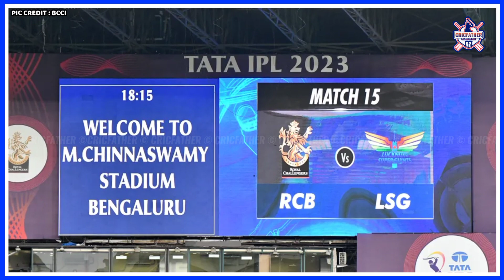IPL 2023 Today Points Table | RCB vs LSG After Match Points Table | IPL 2023 Today Match Highlights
IPL 2023 Today Points Table | RCB vs LSG After Match Points Table | IPL 2023 Points Table | Highlights

Royal Challengers Bangalore vs Lucknow Super Giants today match highlights
rcb vs lsg 2023 highlights
Lsg vs rcb highlights 2023
rcb vs lsg ipl 2023
LSG vs RCB after match points table
Royal Challengers Bangalore vs Lucknow Super Giants after match points table
rcb vs lsg today match Highlights
lsg vs rcb ipl match highlights
Lucknow Super Giants vs Royal Challengers Bangalore Highlights 2023
ipl 2023
tata ipl
ipl 2023 all team playing 11
ipl 2023 start date
ipl
ipl highlights 2022
ipl live
ipl final 2022 highlights full match
ipl all team squad 2023
ipl best match highlights
ipl cricket
ipl csk
ipl cricket 2022 live
ipl cricket live
cricket highlights ipl
dhoni angry moments in ipl
dhoni batting in ipl
double super over in ipl
ipl final 2022
ipl final
ipl final 2021 highlights full match
ipl final match
ipl final highlights
fake ipl
final ipl 2022 highlights
full ipl match
gayle 175 in 66 balls in ipl highlights
Gujarat Titans
Punjab Kings
Delhi Capitals
Sunrisers Hyderabad
Rajasthan Royals
Royal Challengers Bangalore
Mumbai Indians
csk, rcb, pbks, mi, rr, gt, lsg, kkr, dc, srh
ms dhoni, virat kohli, rohit sharma, hardik pandya, shikhar dhawan, faf du plessis, david warner, sanju samson, nitish rana, kl rahul

About :
CricFather is the home of cricket for the new-age fans of the game. We're one of the fastest-growing portals in the industry with a wide variety of content spread across various categories. The CricFather YouTube Channel also has videos from all the news and every match highlights.

The channel features a range of videos and photos from bcci.tv. Apart from that various cricket records, facts and statistics that interest the viewers and lovers of this game from around the world.